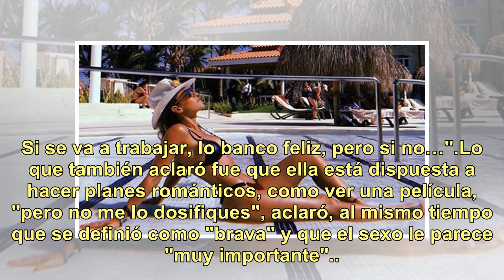El reclamo sexual de Jimena Barón a su novio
Jimena Barón habló de la frecuencia que le gustaría mantener las relaciones íntimas con su pareja, a quien conoció el año pasado en el Bailando por un Sueño. La cantante y actriz estuvo en el programa de Verónica Lozano y su novio, Mauro Caiazza, contó: "Hay algo que estoy viviendo desde que la cono...